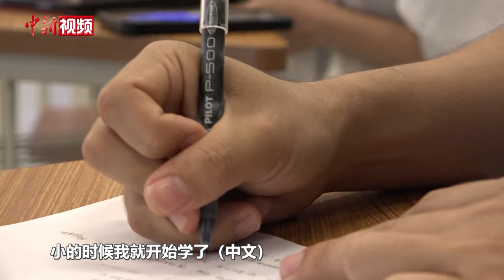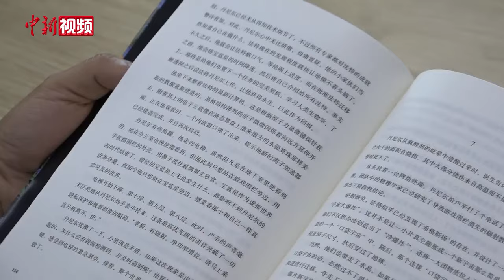【澜湄印象】缅甸小伙武贤祥：学中文研水电 冀做中缅两国文化传播桥梁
近年来，河海大学以建设“澜沧江——湄公河学院”为契机，服务澜湄水资源领域合作的实际需求，推动区域内政、产、学、研合作走向了新的高度。近日，中国新闻社记者走访了该校的“澜沧江——湄公河学院”，记录外籍留学生的日常。

镜头前，正在认真听讲的小伙名叫武贤祥，来自缅甸。来自缅甸。目前，他就读于河海大学“澜沧江——湄公河学院”，主攻水利水电专业。武贤祥告诉记者，如今在河海大学的学习和生活都很充实，上课时，他会和同学们一起探究相关话题，分享个人的见解。下课时，也会走到户外，感受自然之美。谈及对南京这座城市的感受时，武贤祥称这里就是他的第二故乡。

在澜湄合作的机制下，2022年，河海大学获批建设“澜沧江——湄公河学院”。近些年，该院不断拓展在水利工程、环境科学与工程、水资源工程等领域的突出优势，扩大澜湄合作的朋友圈，开拓人才培养的新航道。